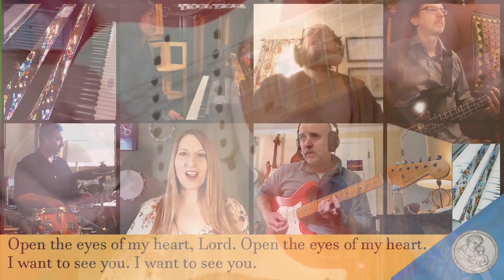The Arch Street Band: "Open the Eyes of My Heart," by Paul Baloche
During the Covid-19 pandemic, this prayer has been especially poignant. We see the light of God's Glory shining in new ways and places.  This video is an example!